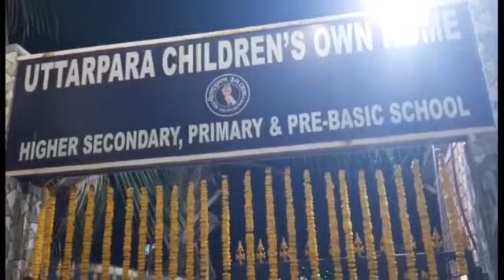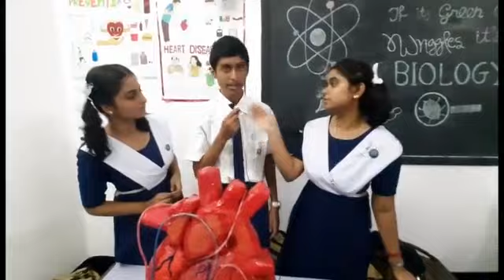উত্তরপাড়া চিলড্রেনস ওন হোম বিদ্যালয়ের উদ্যোগে তিন দিন ব্যাপী শিক্ষা মূলক প্রদর্শনী।